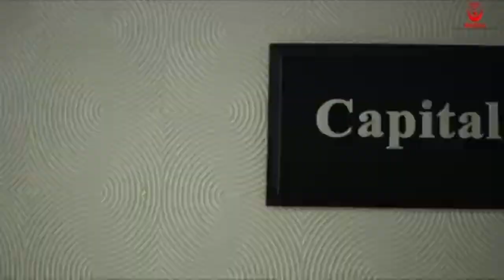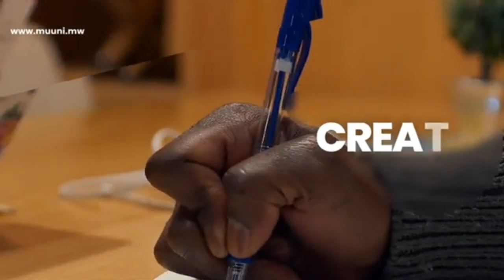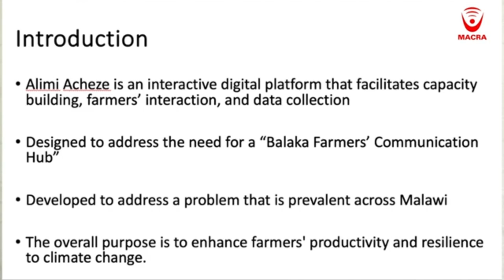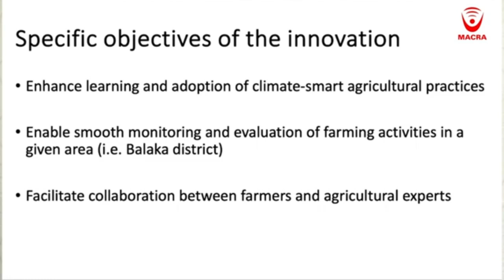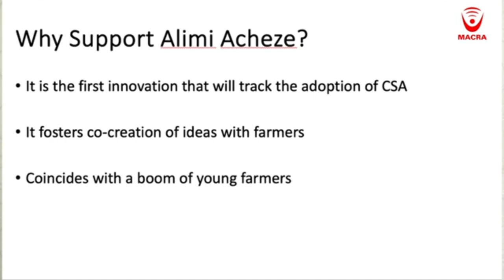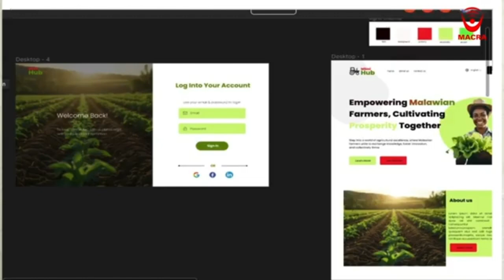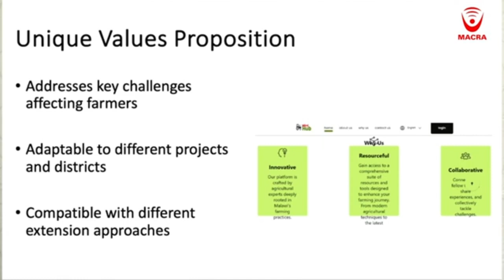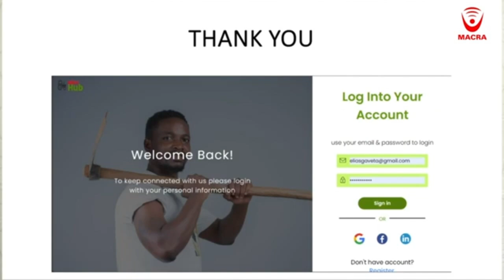Muuni Fund Pitching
Alimi Acheze innovation pitching.